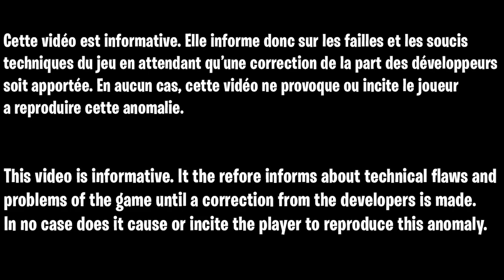GLITCH XP SAISON 3 FORTNITE FACILE, COMMENT GAGNER DES XP FACILEMENT FORTNITE SAISON 3 CHAPITRE 3